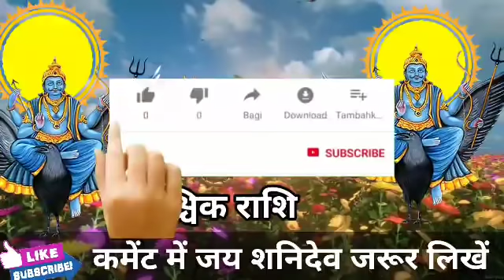वृश्चिक राशि वालो 18 दिसंबर की सुबह 10 बजे 3 बड़ा चमत्कार होगा बड़ी खुशखबरी।VrishchikRashi